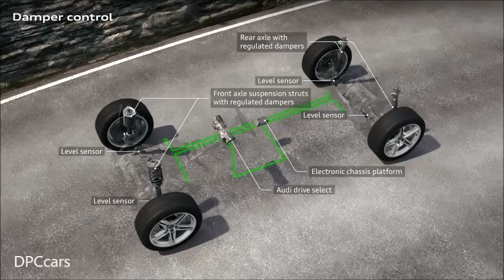2017 Audi A5 Suspension with Damper Control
The new generation of the A5 Coupé is athletic, sporty and elegant. Its design goes hand in hand with sophisticated aerodynamics. Under the skin the A5 impresses with an all-new chassis, powerful engines, and innovative infotainment features and driver assistance systems.